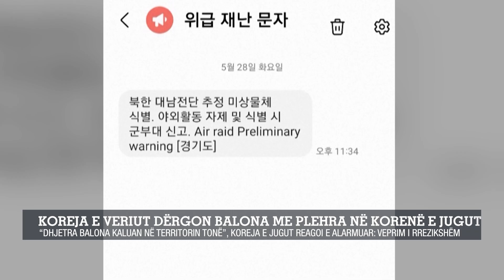Koreja e Veriut dërgon balona me plehra në Korenë e Jugut/“dhjetra balona kaluan në territorin tonë”